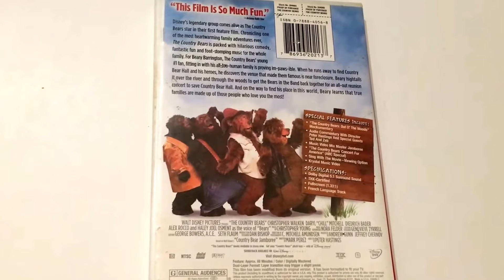The Country Bears * Walt Disney * Live Action * DVD Movie Collection